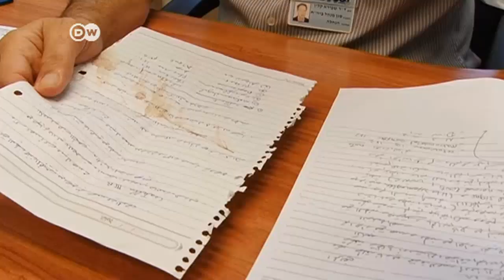جرحى سوريين يتلقون العلاج فى إسرائيل | الجورنال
في الوقت الذي يبحث فيه السياسيون والدبلومسيون عن حلول للأزمة السورية يعاني ملايين اللاجئين في البلدان المجاورة، ولكن بعض الجرحى السوريين قادهم مصيرهم إلى مكان لم يكن بالحسبان، وهو مستشفى زيف الإسرائيلي في صفد.